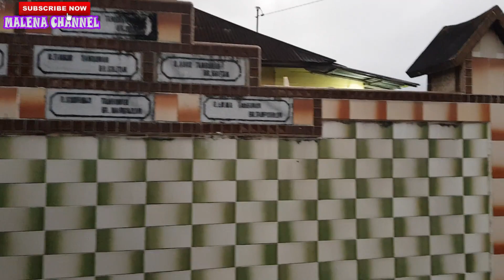ZIARAH KELUARGA BESAR DI BONAPASOGIT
Momen ini adalah momen yang sungguh luar biasa dan indah sekali
Bagi aku secara aku pribadi…..

Salam sehat untuk kita semua ya guys….

Haii...Holla...Haiii. Sahabat Malena.
Ini adalah MALENA CHANNEL---Mama Aletha & Elena
Kami berbagi video kami untuk membuat kami bahagia dan saling berbagi kebahagiaan dan pengalaman.
Kami berharap video video kami memberikan banyak hal positif kepada teman teman.

Hiiiii. Hiiiii. FRIENDS.
This is MALENA CHANNEL---Mommy's Aletha & Elena
We share our video to make all off us happy and sharing happiness and experience.
We hope soo our videos give many positif things to you guys

WE NEED YOUR SUPPORT FRIENDS

Thank you soo much friends.
Mauliate Godang.
Kamsamida.
Arigato.